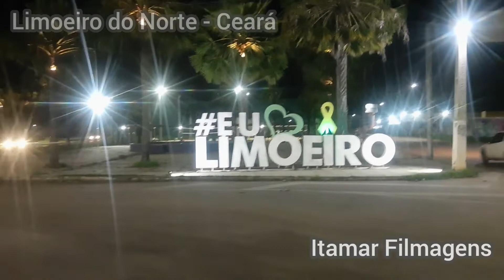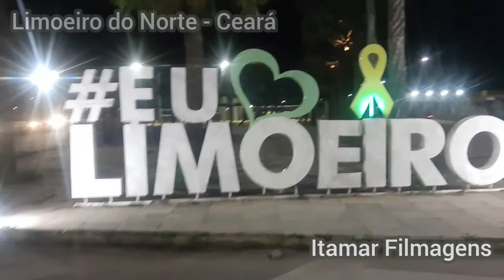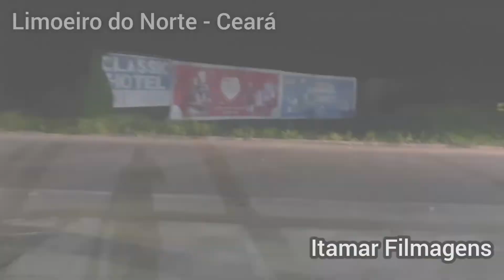Noite em Limoeiro do Norte ( Principal Entrada da Cidade )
Itamar Filmagens,